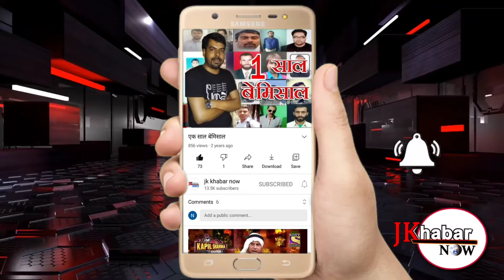गांव सीर में जारी श्रीमद् भागवत कथा सप्ताह का विशाल भंडारे के साथ हुआ समापन//JK KHABAR NOW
गांव सीर में जारी श्रीमद् भागवत कथा सप्ताह का विशाल भंडारे के साथ हुआ समापन आर एस पुरा,28  फरवरी! आर एस पुरा के सीमावर्ती  गांव सीर में पिछले 7 दिनों से जारी श्रीमद् भागवत कथा सप्ताह का रविवार को विशाल भंडारे के साथ समापन हो गया! श्रीमद् भागवत कथा सप्ताह के अंतिम दिन पूर्व मंत्री चौधरी श्यामलाल सहित क्षेत्र के सैकड़ों श्रद्धालुओं ने हिस्सा लेकर पुण्य कमाया! कथा सप्ताह के अंतिम दिन राकेश शास्त्री जी महाराज कटड़ा वाले ने अपने अमृत रूपी पर वचनों से मौजूद संगत को निहाल किया और कहा कि जिन जिन क्षेत्रों में भी इस तरह के कथा सप्ताह का आयोजन होता है क्षेत्र पूरी तरह से धन्य हो जाते हैं!  उन्होंने कहा कि इंसान को प्रभु भक्ति के लिए भी समय जरुर निकालना चाहिए! इस मौके पर पूर्व मंत्री चौधरी श्याम लाल ने भागवत कथा सप्ताह करवाने वाली स्थानीय कमेटी के सदस्यों को सम्मानित करते हुए कहा कि उनका जेब बेहतर प्रयास है जिस कारण पूरा क्षेत्र भक्ति में माहौल में समाया रहा! उन्होंने कहा कि जिन जिन क्षेत्रों में भी ऐसे धार्मिक कार्यक्रमों का आयोजन होगा वह बढ़-चढ़कर अपनी तरफ से योगदान देते रहेंगे! पंचायत के नायब सरपंच अंजू  चौधरी ने कहा कि हर साल गांव की कमेटी की तरफ से गांव में विशाल धार्मिक कार्यक्रम का आयोजन किया जाता है जिसमें हजारों की संख्या में श्रद्धालु हिस्सा लेते हैं! उन्होंने सफल आयोजन के लिए कमेटी तथा गांव वासियों को मुबारकबाद भी दी! इस अवसर पर राकेश चौधरी बिल्ला चौधरी सहित गांव के कई गणमान्य लोग भी मौजूद रहे!